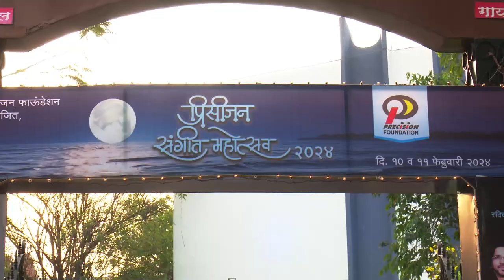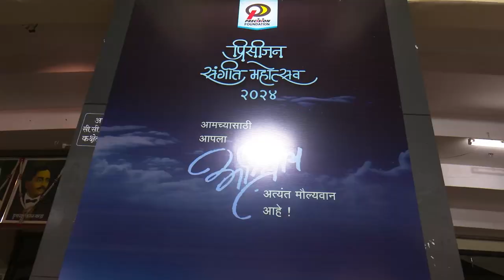Precision Sangeet Mahotsav 2024 Anupam Joshi Sarod Vadan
Precision Sangeet Mahotsav day one - Anupam Joshi’s Sarod accompanied by Shantanu Deshmukh on tabla made an amazing opening of the festival. Surendra Vaidya accompanied him on Tanpuri.